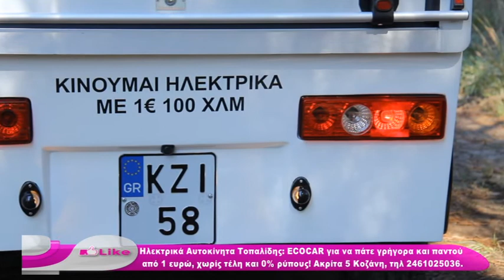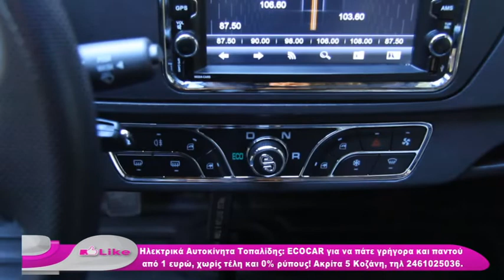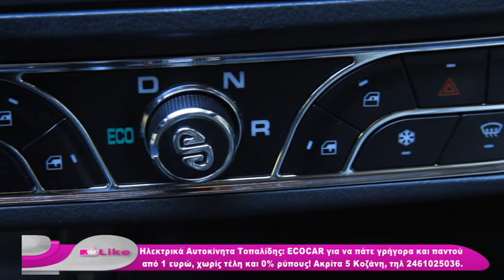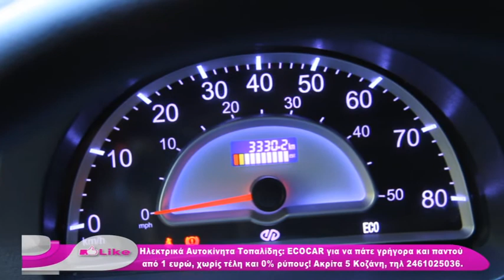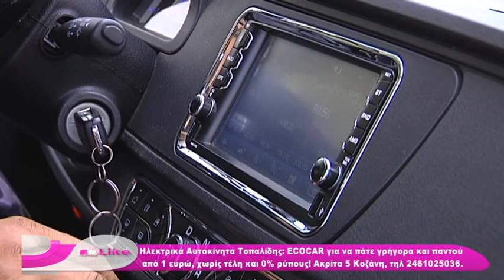LIKE 29 5 21